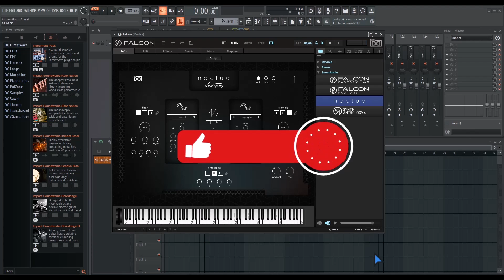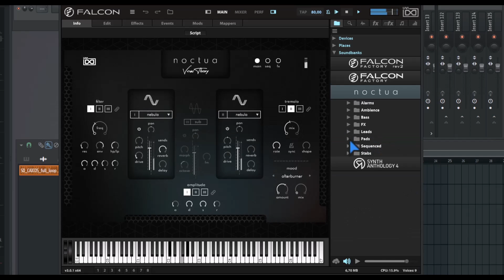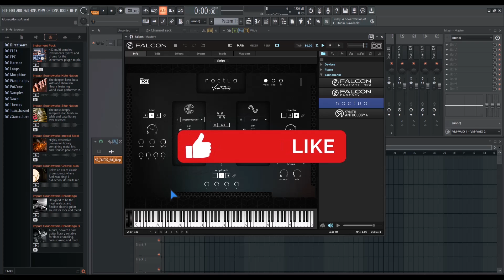🎹UVI Noctua by Venus Theory🎹 -Revisión en Español-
Una librería de sonidos cinemáticos para los productores mas exigentes y GRATIS!!!